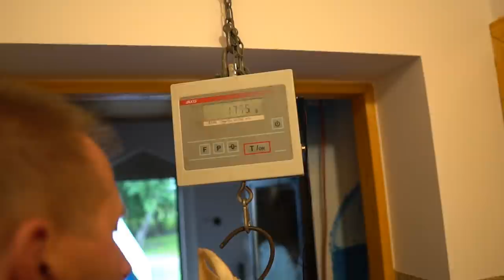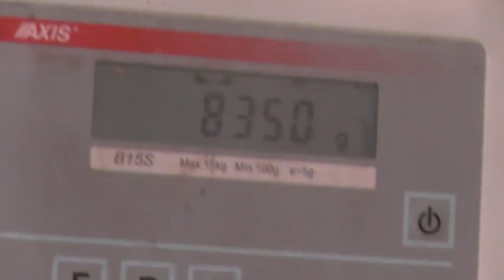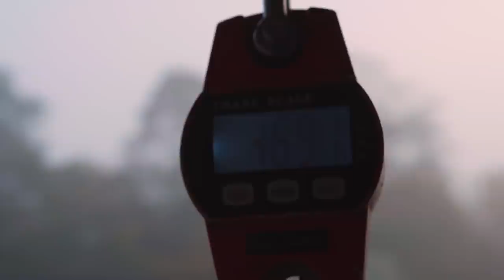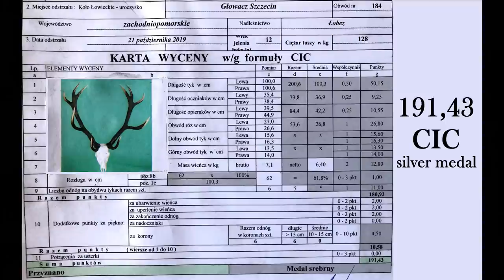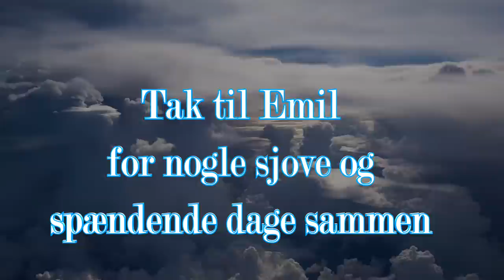Kronhjortejagt i Polen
Brunstjagt på kronhjort i Polen 2019